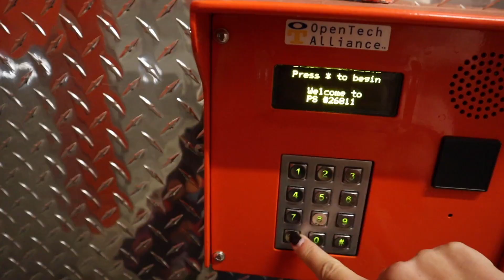living out of my storage unit / vlog 7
the last time at my storage unit before I move out of it! come pack with me (again) lol. a mix between a packing time lapse and a vlog